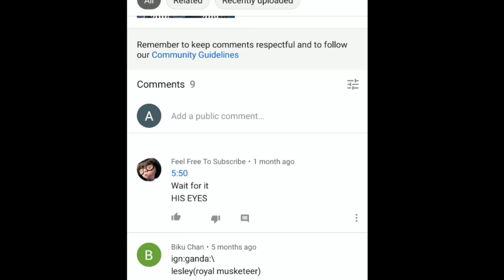Get Free Epic Skin On Mlbb Party Box Draw • Mobile Legend Free skin Event • Mobile Legend Bang Bang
This video is about mobile Legend party box free Draw rewards ...